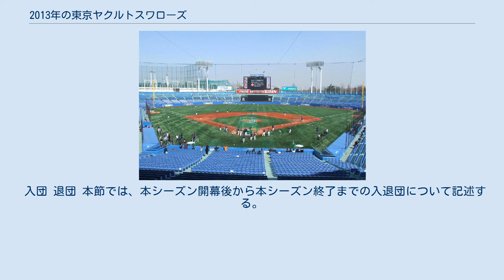2013年の東京ヤクルトスワローズ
2013年の東京ヤクルトスワローズでは、2013年における東京ヤクルトスワローズの動向をまとめる。
 この年の東京ヤクルトスワローズは、小川淳司監督の4年目(途中就任の2010年を含む)のシーズンであり、バレンティンが、シーズン本塁打の日本プロ野球記録を塗り替えたシーズンである。
 チームは開幕投手の館山昌平が先発第2戦で負傷してシーズン絶望になるなどの誤算が重なり、5月以降、最下位に低迷した。
その一方、バレンティンが、9月15日の対阪神戦（神宮）で日本プロ野球新記録のシーズン56号本塁打とアジア野球新記録の57号本塁打を記録し、最終的にシーズン本塁打を60本として3年連続本塁打王を獲得。
投手では新人の小川泰弘が16勝4敗で最多勝と勝率第1位投手賞の2冠を獲得した。
さらに、バレンティンはセ・リーグMVP、小川はセ・リーグ新人王を獲得した。
最下位チームからMVPが選出されたのは史上初であった。
 開幕2戦目の3月30日から4連勝、4月4日から3連敗、4月11日から4連敗、4月17日から5連敗、4月23日から6連勝と月の前半と後半は連勝を飾ったが、中盤の3回の連敗が響き、借金2で4月を終えた。
打撃陣はWBCオランダ代表の試合において負傷したバレンティンが開幕には間に合わず、開幕13試合目に今季初出場したが、月間で打率3割超えの8本塁打の成績を残し、好調であった。
しかし、チーム全体では打率.221と低迷した。
投手陣は開幕投手の館山が開幕2戦目に右肘に違和感を覚えて途中降板し、そのままシーズン絶望となったが、ルーキーの小川が3勝を挙げ、チーム防御率も3.38とまずまずの成績であった。
 5月は4月30日から続く4連敗の後に3連勝をしたが、その直後から4連敗し、交流戦前のセ・リーグとの対戦を終えた。
交流戦が始まっても連敗が止まらず、交流戦前の4連敗を6連敗まで伸ばし、その後も負けが先行し、5月を借金8で終えた。
また、神宮球場では6勝5敗であったのに対して、神宮球場以外の球場で1勝10敗1分と神宮球場以外で勝てない現象が起きた。
打撃陣は、中村と森岡が出塁率4割を超え、好調であったが、3・4月に3割を超える打率を打っていたバレンティンが2割台前半（6本塁打）、畠山が打率2割を切り、低迷した。
投手陣も防御率4.39と低迷した。
 6月に入っても負けが先行するチーム状態は変わらず、6月6日からの5連敗が響き、借金5で6月を終えた。
5月は一時的に調子を落としていたバレンティンが11本塁打を放ち、復調した。
また、開幕からの本塁打数を25本とし、開幕直後から本塁打数で独走していたブランコに6月終了時点で並んだ。
 7月もチーム状態は上がらず、6月と同様に中盤に5連敗を喫し、月間の借金は7となった。
神宮球場では3勝2敗と勝ち越したが、神宮球場以外では5勝11敗と5月と同様に神宮球場以外で勝てない現象が起きた。
バレンティンはこの月、9本塁打を放ち、開幕からの本塁打は34本で7月を終えた。
 8月は6日から4連勝したものの、中盤と終盤に5連敗と3連敗を喫し、借金4で8月を終えた。
バレンティンは日本プロ野球新記録の月間18本塁打を記録し、開幕からの本塁打数は52本に達した。
 5月から最下位に低迷していたチームは9月23日にBクラスが確定し、10月1日に6試合を残した状態で最下位が確定した。
バレンティンは、11日の対広島戦（神宮）で日本プロ野球タイ記録のシーズン55号を放った後、9月15日の対阪神戦（神宮）で日本プロ野球新記録のシーズン56号本塁打とアジア野球新記録の57号本塁打を記録し、その後も3本塁打放ち、シーズン60本のプロ野球新記録を残した。
 本節では、前シーズン終了後から本シーズン開幕までの入退団について記述する。
 入団 退団 本節では、本シーズン開幕後から本シーズン終了までの入退団について記述する。
 入団